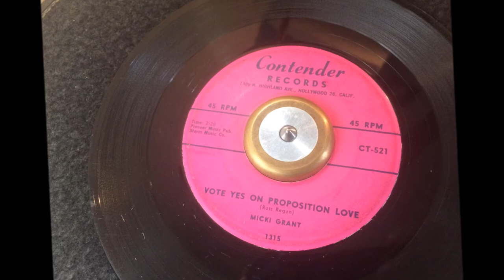Vote Yes On Proposition Love ~ Micki Grant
A cute late '50's recording for singer and actress Micki Grant whose name is best known for her work in Black theatre and Broadway. She passed in 2021 at the age of 92. A Metropolitan Soul Fave Rave ! MetropolitanSoul @MetropolitanSoul